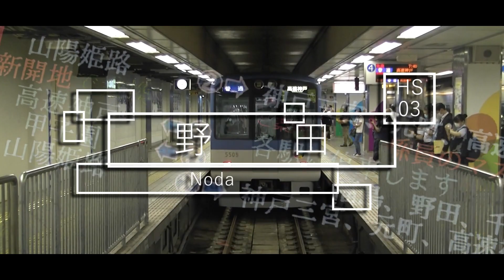【駅名動画】Exsurrection(Resurrectionの曲で阪神～山陽直通特急の駅名を歌い切ります)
だいぶお久な1次単作

阪神ネタは　こ　れ　が　本　命　で　す